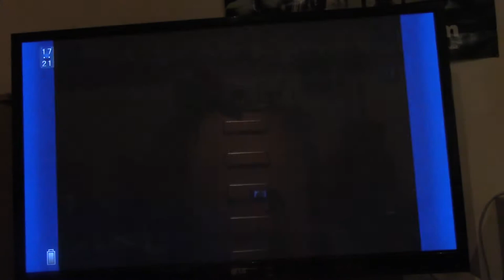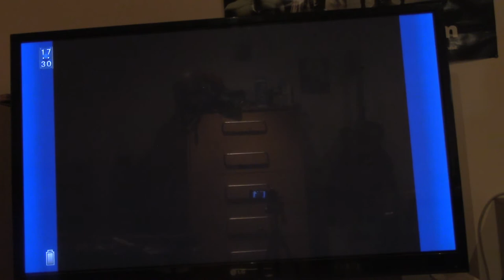Let's Play Final Fantasy VI part X27